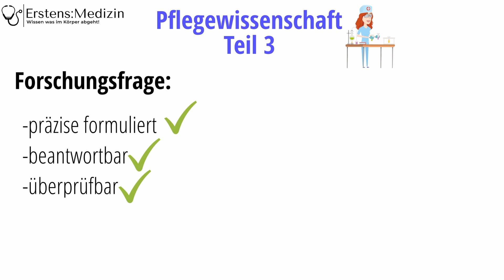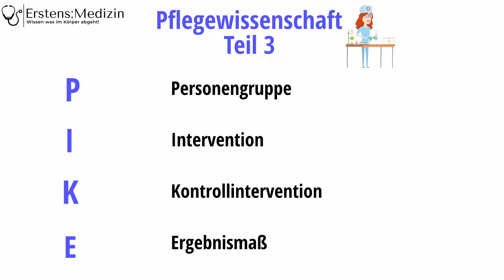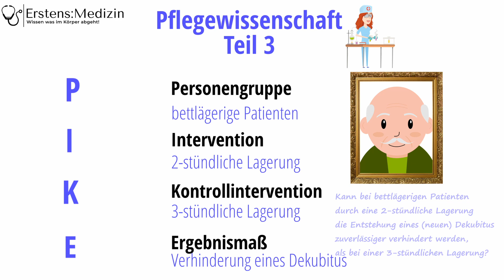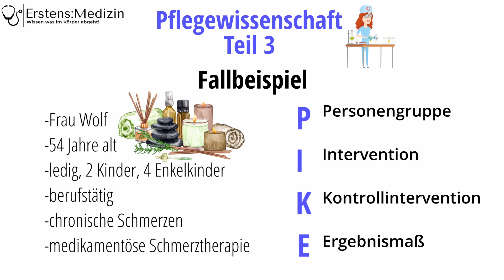Pflegewissenschaft Teil 3 - PIKE-Schema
Anhand von zwei Fallbeispielen erkläre ich euch das Formulieren einer Forschungsfrage nach dem PIKE-Schema. Herr Schneider kommt nun endlich zu seiner 2-stündlichen Lagerung!:)